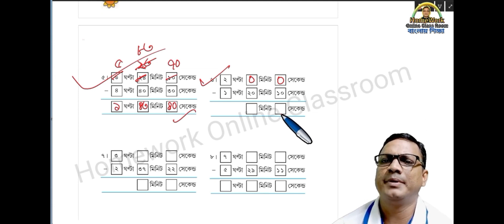"Mastering Time: Hours Minute Second Calculation Db_Sir_Homework-4"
✅ In this video :
✔️ Class:
✔️ Language Used : Bengali/English
✔️ Subject:
✔️  Book Name :
✔️ Chapter:
✔️ Topic Name:
✔️📚👉 Important
✔️📚👉  Previous Video :
✔️📚👉  Next Video:

✔️✔️📚👉 ➡️Hey! Checkout this amazing course COMPLETE COURSE ON App by Homework Online Classroom.

Thanking you
Debdas Bhaskar
➡️ Your Quaries:
homework online classroom
tuition free
class
class 1
class 2
class 3
class 4
class 5
class 6
class 7
class 8
class 9
class 10
class 11
class 12
debdas bhaskar
amar boy
model
question
activity
ganit
online class